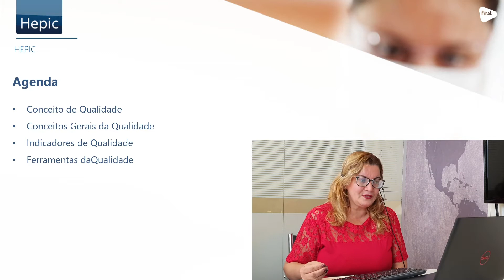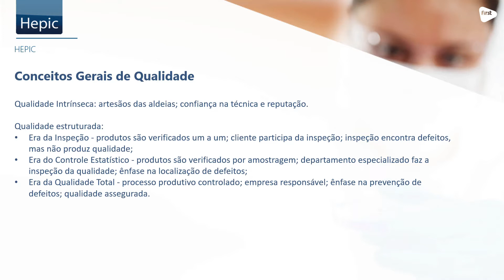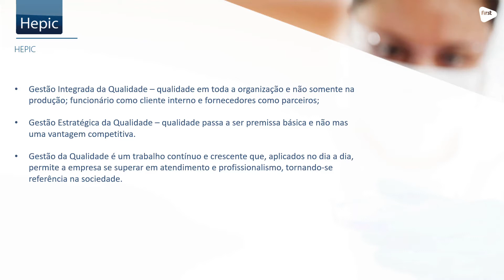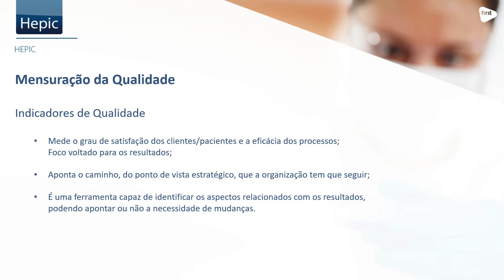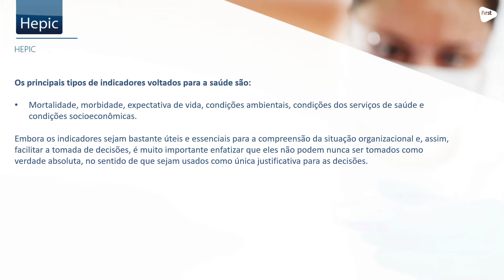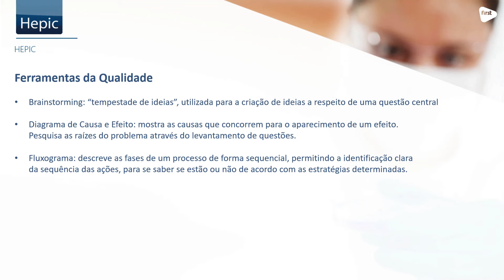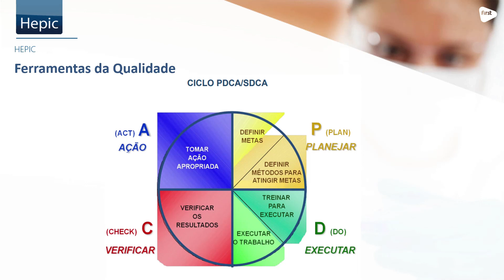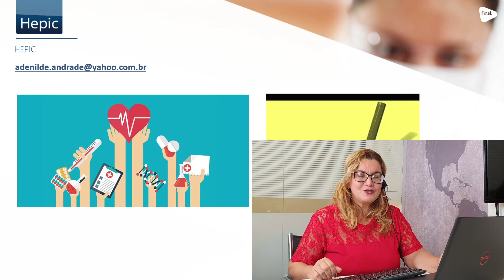Aula 3 - Gestão de Riscos na Saúde & Qualidade e Segurança no Cuidado ao Paciente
Gestão de Riscos na Saúde & Qualidade e Segurança no  Cuidado ao Paciente